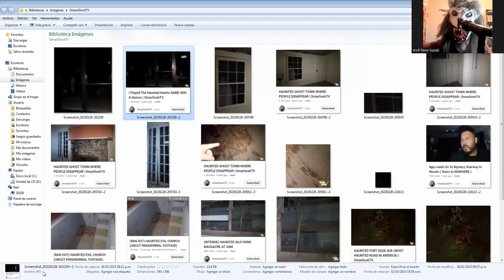Me Reaction and to explain are Ghost Screenshot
Hi there everyone how're you today i'll be update my reaction yesterday to by mine explained from myself and yourself ok i am man photo shoot and what was to more i'm are man werewolves from by my vision in the night day watching us everthing time and i hear voices everthing time come before i think child and smelling body death too or something burning jah i thinking us to but never mind this situation , but this day i'll show you're my screenshot from my cell phone from by channel youtube (OmarGosthTV and Moe Sargi) i myself. i don't have describer looks like someone people figure sinister black uniform but i'll tell this people it's not from original country america USA people ritual Hell but this coming country from European something us or maybe sourpuss to from south america too i don't know but this situation is coming many years ago this people sinister live from america maybe i don't know , by mine I've to explains are photo many ghost out there from own your channel and to your exploration too but i myself respect do us because in your channel love paranormal ok so jah this mine pointless love funs reaction ok so mine to i am man looks i saw reality ghost and black shadow somewhere too jah ,um anyway i hope your enjoying that good being reaction and don't forget to subscribe me down bollow description from my channel youtube don't forget to like 👍🏻 it video,don't forget give to comments 📝 video and don't forget to activation notification Tingel Bell 🔔 add-on see others video ok i see you next time well coming my birthday the next day 22 march jah and so thanks 2 subscriber i appreciate so much no anyone like 👍🏻 my video channel and comments 📝 to but thank you so much appreciate honestly respect us thanks and well i see you soon next time and have nices day and good morning and i'll see you soon in the next video reaction jah hehehe and cheers guys and Bye Bye.